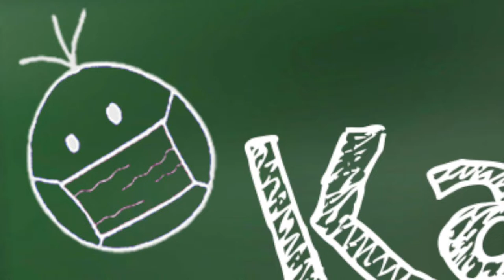Kall mei Drobbe - Der Gesundheitsminister 5: Die Vorfahren der Covidtester